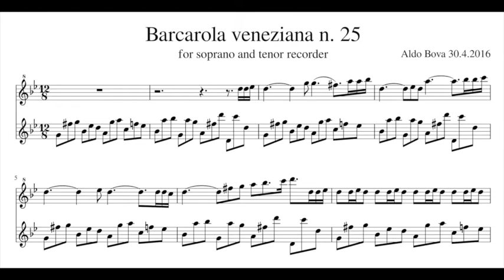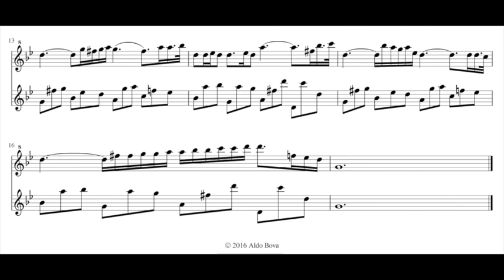A. Bova, Barcarola veneziana n. 25. for soprano and tenor recorder